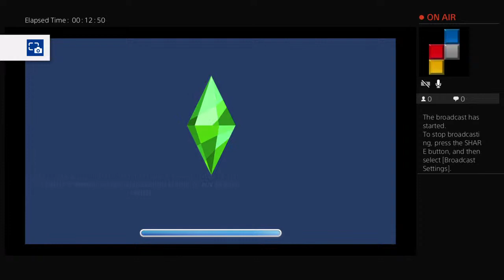Introduction: Lotus Family Wardrobe (GEN 1)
The Lotus Legacy --- Simming through the Chakras